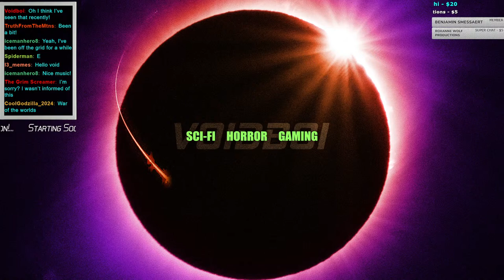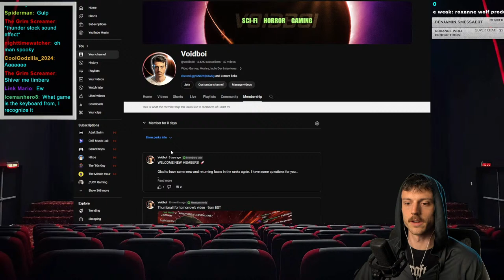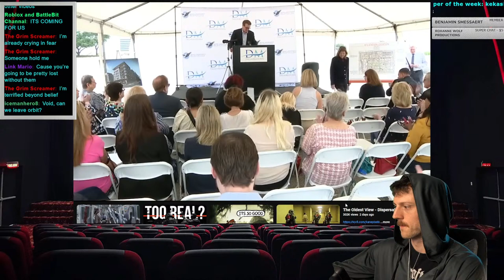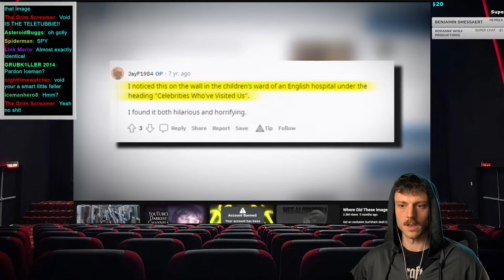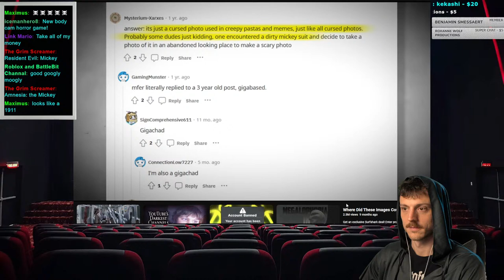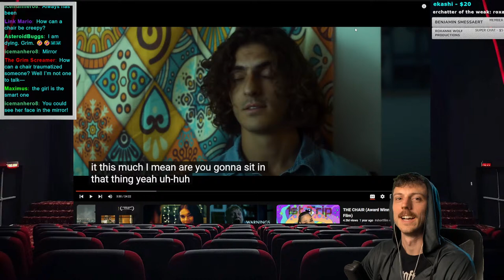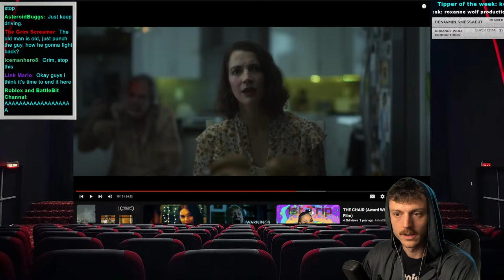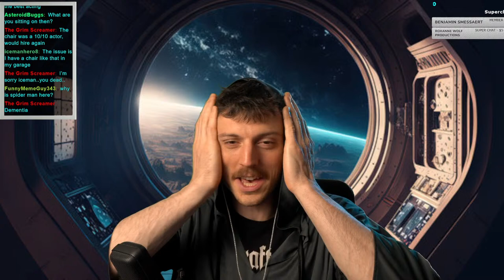Voidboi Live - Spooky Saturday! 👻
Voidboi live stream SPOOKY SATURDAY - Horror, scary, games, short films, reactions.